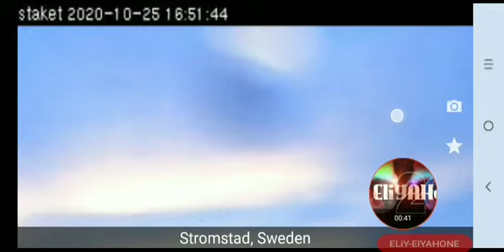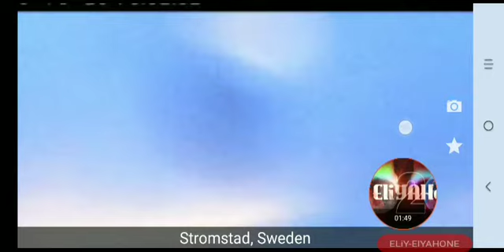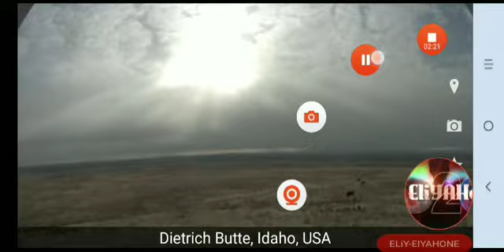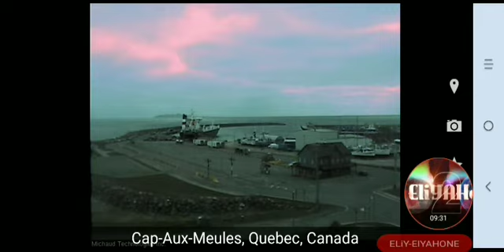ORBS IN THE SKY SHAMAYIM SPEAK OUT DON'T ASK WHY. BOOK OF REV. UNFOLDING B4 EYES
BE BLEST READ FIRST BOOK OF REVELATION BOOK 66 HOLY BIBLE.
SEE KJV BIBLE

SIGNS IN THE HEAVENS SUN MOON STARS

PRAYERS 🙏
FOR NATIONS LEADERS TRUMP
PEOPLE TO BE SAVED MERCI PROTECTION REPENTANCE

BE BLEST.

PLS JOIN B R I G H T E O N .C O M
SERCH RUACH RHEMA